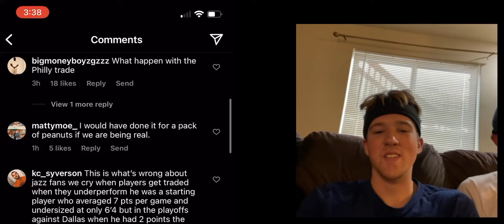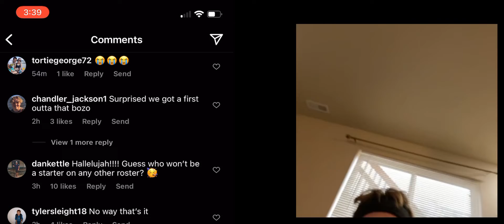Worlds biggest UTAH JAZZ fan reacts to Royce O’Neale trade!